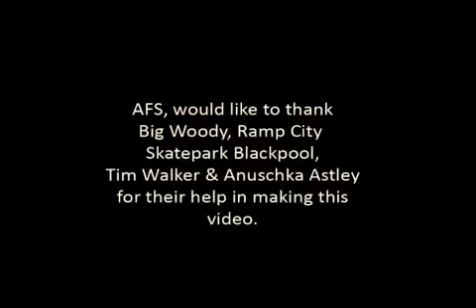AFS - Chicks and Beer (Turkey Vulture Records)